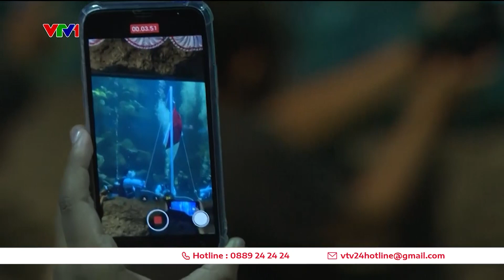Độc đáo lễ thượng cờ Indonesia dưới nước | VTV24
Đúng dịp kỷ niệm 78 năm Quốc khánh Indonesia, một lễ thượng cờ hết sức đặc biệt đã được tổ chức, đó là lễ thượng cờ dưới nước.